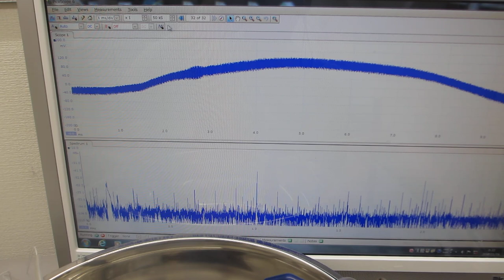超音波プローブのスイープ発振とパルス発振の組み合わせ実験（超音波システム研究所）